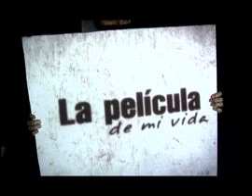La gata sobre el tejado de zinc - La película de mi vida,TCM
En Junio, TCM invita a sus espectadores a contarnos la película de su vida.

Duelo de titanes, Elizabeth Taylor y Paul Newman, La gata sobre el tejado de zinc.

REALIZADOR: Octavio Iturbe.